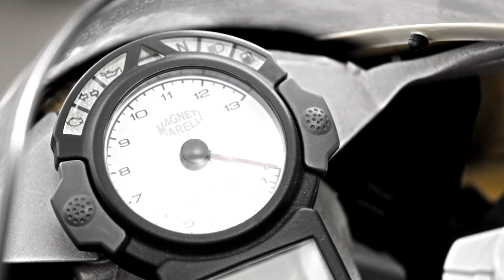Ducati 999 - The Last Ride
Once again after seven years I am selling a bike that I have fallen in love with.

The Ducati 999 was a dream come true and with this video it will always stay in good memory.

Here is a link to the previous "The Last Ride" video I did in 2006:

Time flies, make sure you catch it!